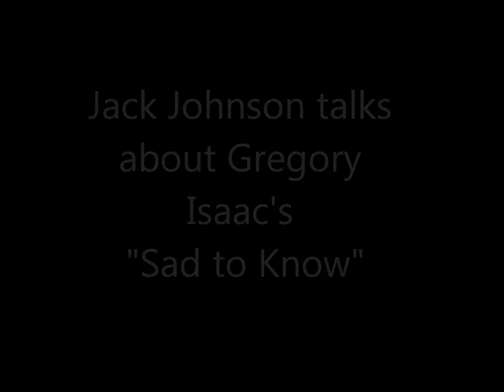Jack Johnson talks about Gregory Isaacs' - Sad to Know.wmv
Jack Johnson's mentions his song 'Wasting TIme' was inspired by Gregory Isaacs' 'Sad To Know'. BIg Up!